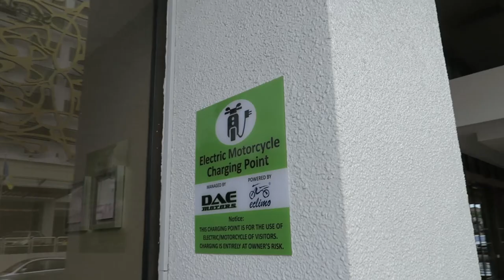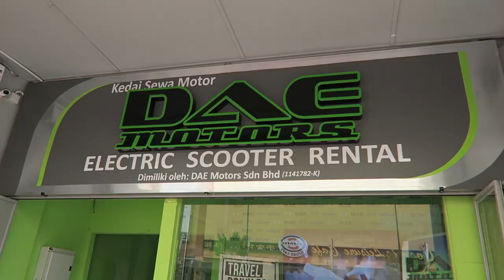Eco Penang - Electric Motor Bike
How cool is this… Electric Motor Bikes…..A green eco form of transport.

We have rented a bike for our stay on Penang so we can get to visit all the great sights that are on offer and share them with you all.

We love the idea of a quiet, clean, eco bike that in some small way is helping the environment :)

DAE Motors are in George Town Penang - Check them out.

Share the Love, Share the Video and Say Hello to StevesKitchen

Support the Steve’s Kitchen channel on Youtube to make great content!

Instagram: Yummy Photos of all my Recipes.

CHEESECAKES
Who doesn't love a cheesecake.
Here are all my cheesecake recipes all together.

ALL THINGS CHOCOLATE
Looking for Chocolate in your Recipes. All things Chocolate from the Steve's Kitchen Channel but scan my channel pages. there are plenty of other sweet delights.

BEST SMOOTHIES, FRAPPES & MILKSHAKES EVER
This playlist is home to all the Smoothie Tuesday series and so many more delicious Smoothies, Frappes and Milkshakes.

Music wanted!!!